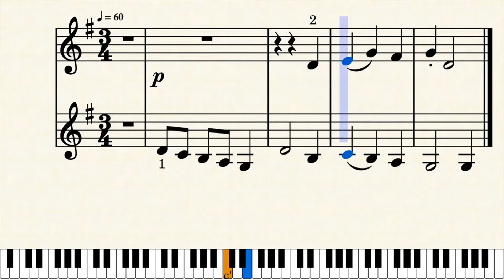6. A Toy_BH_B5-8_Tempo: 60 [ ABRSM Grade 1 ]